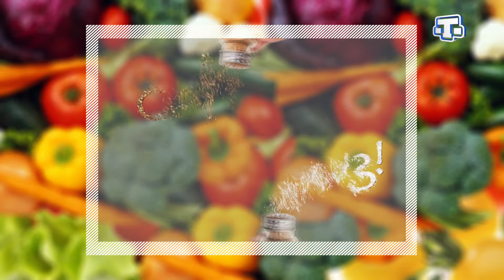Софрагъа буюрынъыз 28.10.2018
C раннего детства Адель любила кондитерское искусство, особенно манили торты, печенья и пирожные🍦🍧🍪🍨 Любовь к работе является для неё важнейшим источником счастья и успеха🤗🍰